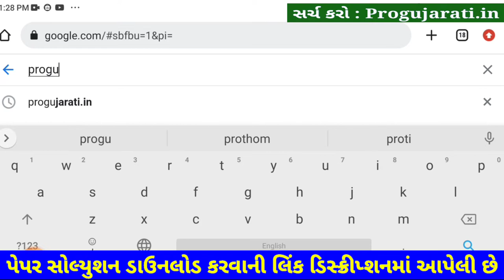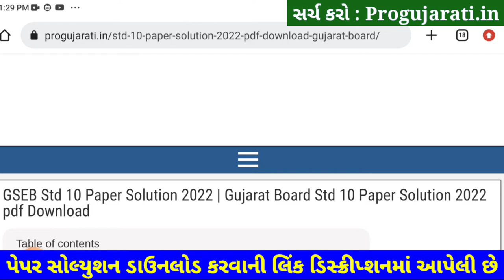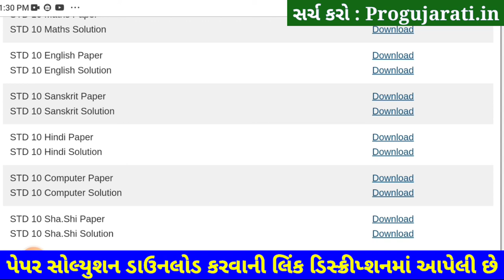STD 10 Computer Paper Solution 2022 80 Marks October, Dhoran 10 Computer Paper Solution 2022 STD 10